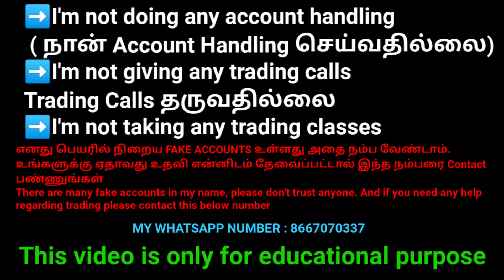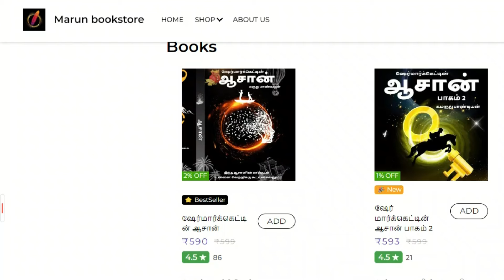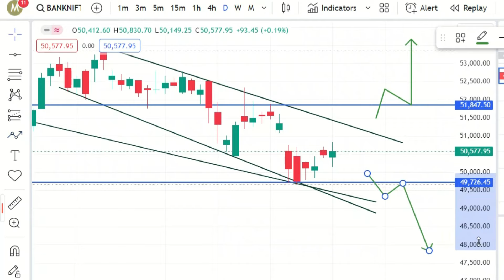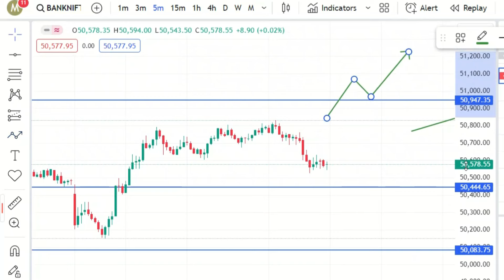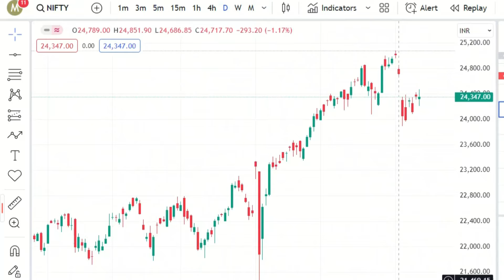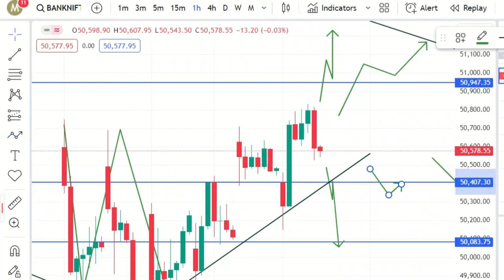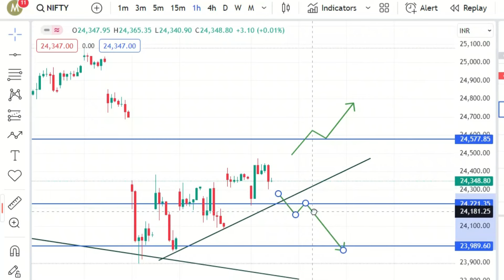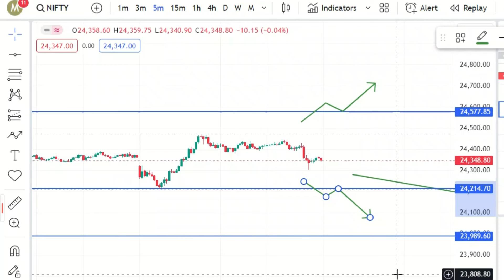நாளைக்கு இதை மட்டும் பண்ணுங்க 🤔✅ Intraday Trading | 13.08.24 | Marun Trading